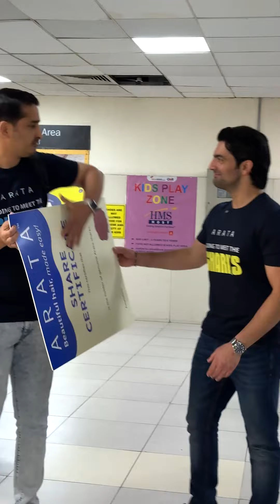Vineeta from Sugar Cosmetics talks about her favourite product!! 😱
THIS IS LEGIT OUR FAVOURITE POST SHARK TANK MOMENT!

The vibes are vibing and we at Arata are SUPER HAPPY!

Two SUPER AMAZING women business leaders 🤗
Two SUPER FUN founders 👌
One SUPER LOVED BRAND ❤️
Came together over a SUPER COOL SHARE CERTIFICATE.

This is how the Dhruvs met @UnconditionYourself  from @EmcurePharmaceuticals  and Vineeta Singh from @SUGARCosmetics .
The Sharks shared their love for our products, and we took away massive learnings! Thank you, Vineeta and Namita for being our Favourite Sharks! We totally ❤️ you.